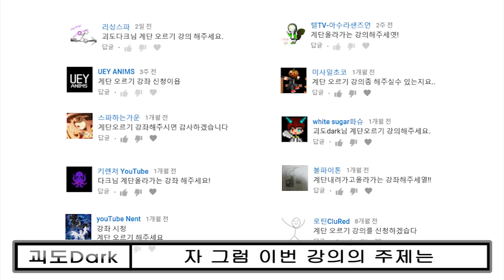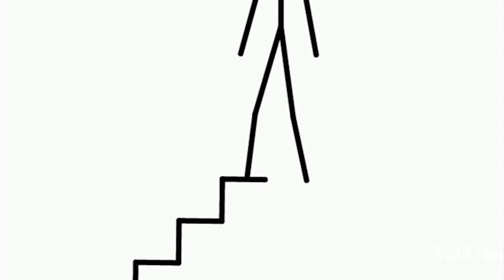[괴도Dark의 스틱파이터강의] 계단 오르기 강의(+계단 내려가기 강의)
안녕하세요! 괴도Dark입니다. 주로 스틱파이터 영상과 강의를 올리구요 혹시 관심이 있으신분들은 원하시는 강의나 영상내용을 자세히 댓글에 적어주시면 제가 보고 영상을 만들어 보도록하겠습니다.

하트는 영상업로드 당일에만 드리니 굳이 하트를 달라고 하시지 마시고 좋은 댓글을 달아주시기 바랍니다~
(하트를 달라고 하는 내용의 댓글을 삭제조취를 취하도록 하겠습니다.)

*영상은 주1~2회로 업로드 됩니다*

Stick Fighter, Stick Fight, Stick man, Stick Fighter Animation